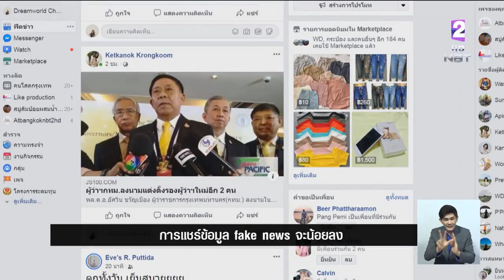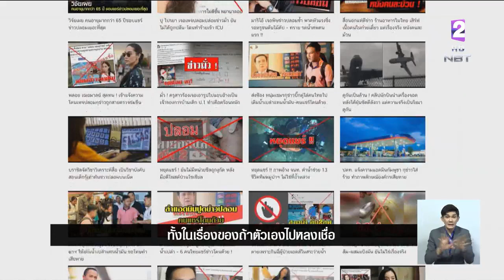FAKE NEWS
ที่มา : NBT HD